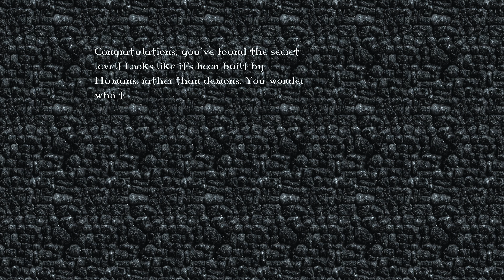Project Brutality 3.0 - Doom 2 - [E.M.'s 10 Monster Pack] - Map16 - [4K] - [100% Secret]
Title: Doom 2 - Hell on Earth - [E.M.'s 10 Monster Pack] - Megawad
Author: E.M.
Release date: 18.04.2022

Megawad: 16 Maps
Megawad Name: [E.M.'s 10 Monster Pack]
Level Wad: Map16 - Map16

Description from the Author:
I got the inspiration to create this after playing the 10 Monsters wad by joe-ilya. It's pretty self-explanatory. Each map has exactly 10 monsters. This was a pretty fun project for me because it encouraged me to actually think about monster placement instead of just putting down hordes of them like I usually do. Since there are so few monsters, the maps are very short, and since the maps are so short, I was able to create them in a short amount of time - about one day for each map - so I guess they could be considered speedmaps.

In the playlist you can find more videos of Doom 2 - Hell on Earth - [E.M.'s 10 Monster Pack].

You have a Question, than write in the Comment Section!